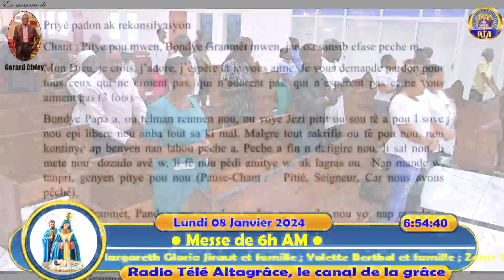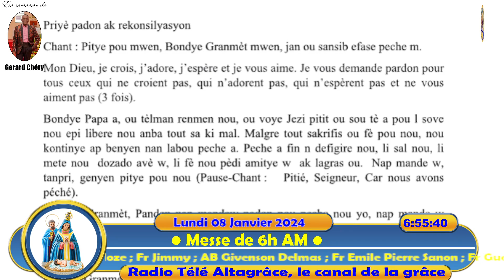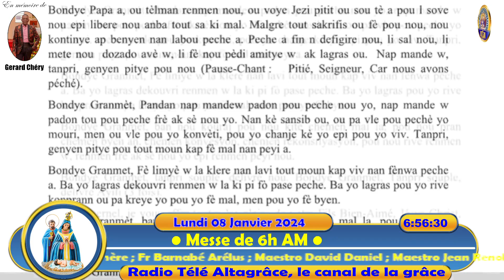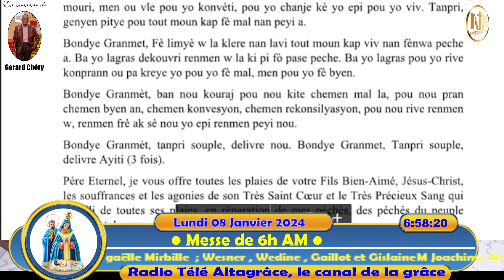1ère semaine du temps ordinaire - Messe de 6h AM | Lundi 08 Janvier 2024